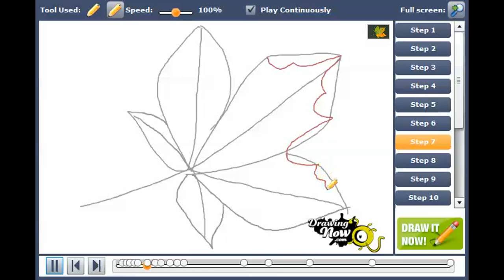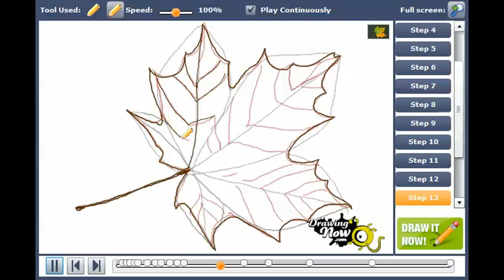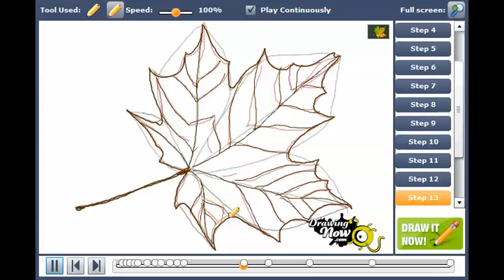How to draw leaves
You can see the original tutorial of How to draw leaves